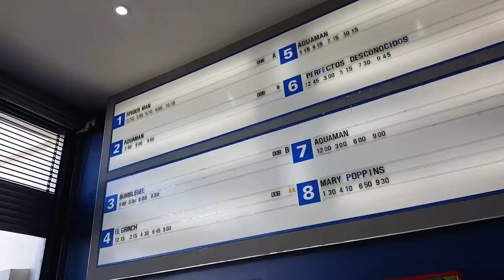Face to the Pie | BETTER EVERYDAY - S01E45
- The party continues
- Osmar likes candy
- We visit my grandparents
- Chillin' before a movie
- We explore Jiquilpan's scenic points
- Dancing in the street
- A huge posada in Jiquilpan
- The best shrimp we've ever eaten!
- Another posada, this time in Guaracha
- More sugar for Rie and Risa... and Megu
- Risa eats soooo slow
- The girls doing girl things
- We wait for the new year with some fireworks
- My mom is excited about new years
- More fireworks and Rie falls while running away
- We pick lemons from my lemon tree
- We finally make it to the Jiquilpan Market
- I love raspados (shaved ice)
- A random scary hotel
- Sahuayo's scenic hills
- A birthday cake surprise!
- My mom's annual posada
- Megu almost hits Rie with a stick!
- El toro!